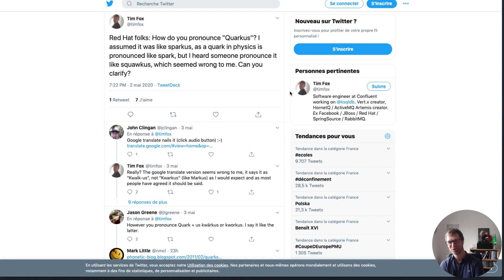How to pronounce Quarkus ? (from Quarkus Insights #1: Tests)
Here is the answer to Tim Fox twitter thread asking how is Quarkus pronounced